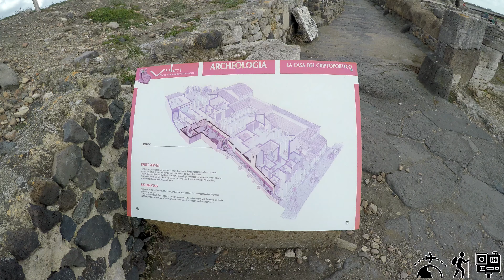Parco archeologico di Vulci (VT)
Una bella gita al parco archeologico etrusco di Vulci (VT).
Ottobre 2019.